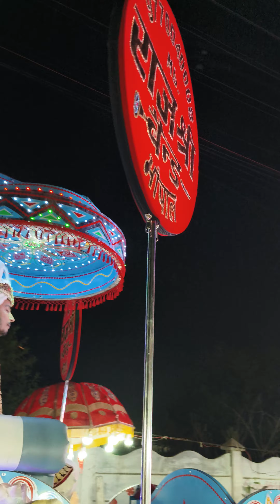बारात में डीजे बजा तो माहौल बदल गया !! राजश्री बैंड – भोपाल ||| 9827278828 - 9770040008